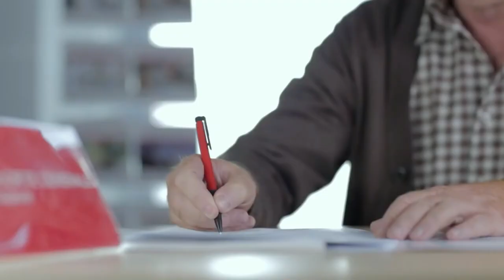Societe Generale Srbija - Keš krediti - Svadba Slow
U životu baš nije čest slučaj da se sve složi kako i kada vam odgovara. Zato je tu vaš lični bankar da vam da odgovarajući finansijski savet kako da rešite problem i da iz ponude banke odaberete za vas najpovoljniji kredit.

Nekad će vam jednostavno biti potrebna pomoć za stvari poput nove bele tehnike ili, kao ovih dana, nove školske godine. Ili će vas iznenaditi neki veseo događaj kao što je neplanirano vencanje, a ako je krajnje vreme za neplaćene račune ili dugovanja po kreditima ili kreditnim karticama, uz mogućnost dobijanja dodatne gotovine, ovi krediti mogu i tu da vam pomognu.

Brže i lakše prebrodite neku od ovih situacija uz niže fiksne kamatne stope za dinarske keš i kredite za refinansiranje koje važe od 11. septembra do 15. oktobra 2013. godine.

Uploader of Societe Generale Srbija

Kopija videa Copy of Societe Generale Srbija - Keš krediti - Svadba